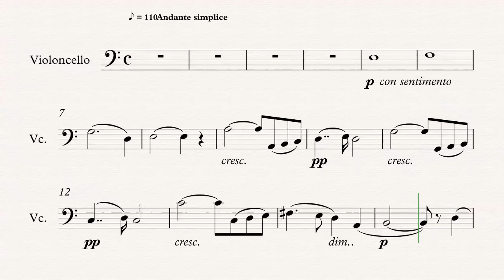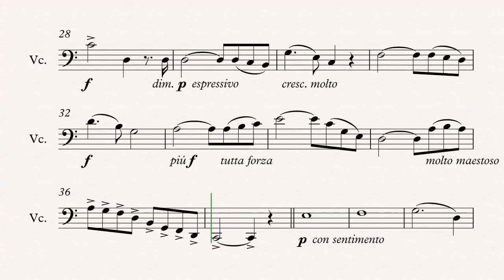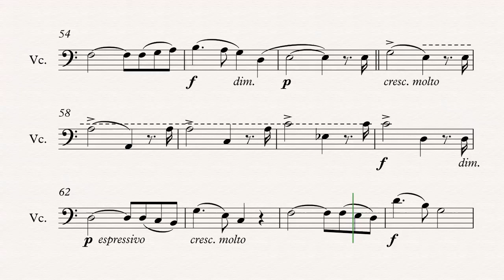Cello - Ave Maria - Charles Gounod - Sheet Music, Chords, & Vocals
Cello sheet music, chords, and vocals of Ave Maria - Charles Gounod

Learn to play Ave Maria and play along!